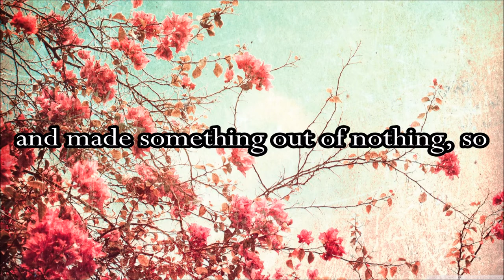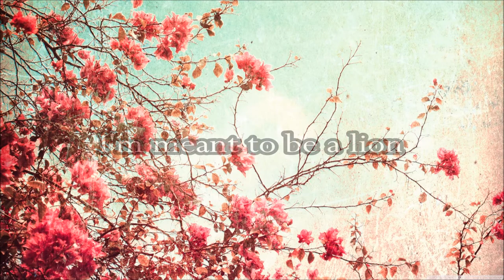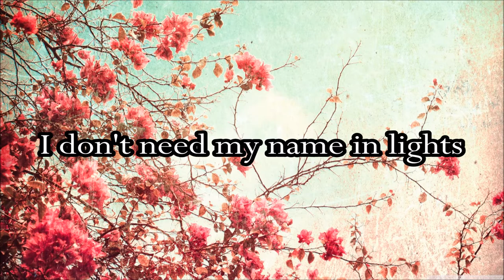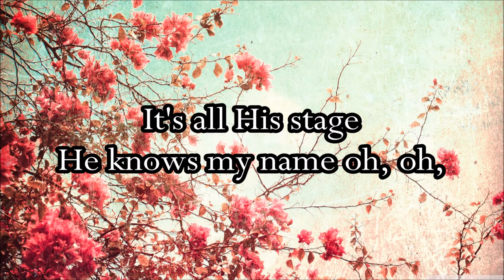Francesca Battistelli - "He Knows My Name" (Lyrics)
Francesca Battistelli is awesome

I do now own the music or picture